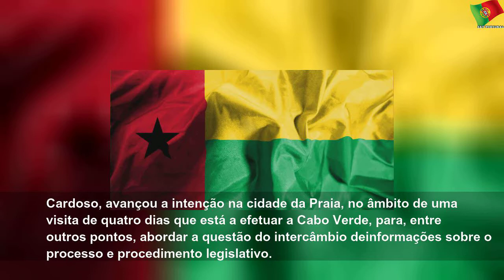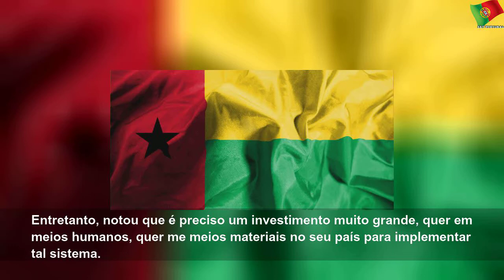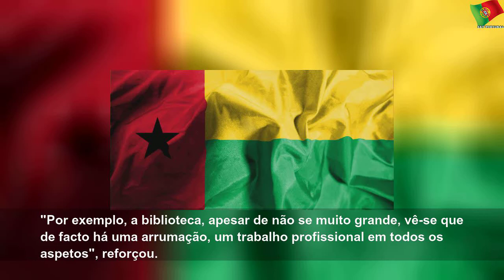Guiné-Bissau quer aproveitar experiência de Cabo Verde na informação legislativa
quinta-feira, 30 de janeiro de 2020
Guiné-Bissau quer aproveitar experiência de Cabo Verde na informação legislativa | Few State
O parlamento da Guiné-Bissau pretende aproveitar a experiência de Cabo Verde em vários aspetos, com destaque para a informação legislativa, disse hoje à Lusa o presidente de uma comissão especializada da Assembleia Nacional daquele país.